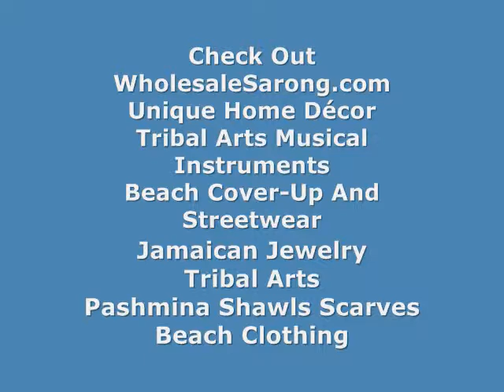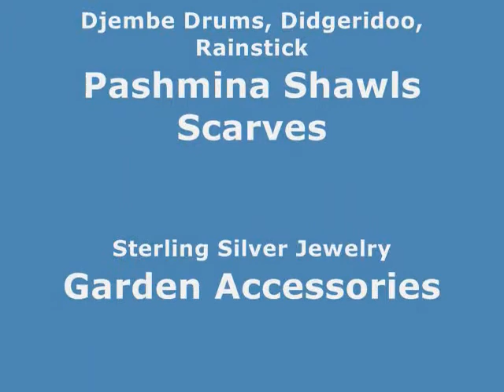wholesale handicrafts wooden hand wholesalesarong.com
USD$6.50 EACH
Product code : wooden hand 1
woodcarving hand, wood carved sculpture, can be used as home decoration or as jewelry display
Size around 8 x 2.5 inches
sold by each piece, not by pair

gift ideas wooden hand
home décor wooden hand
garden décor wood carved sculpture
gift items wood carved sculpture
wholesale wood carving wood carved sculpture